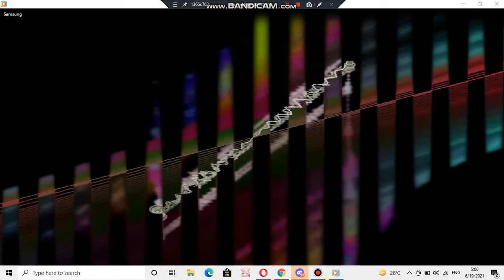Samsung ringtone: Peaceful dreaming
device where this ringtone is found: Samsung GT-B3410